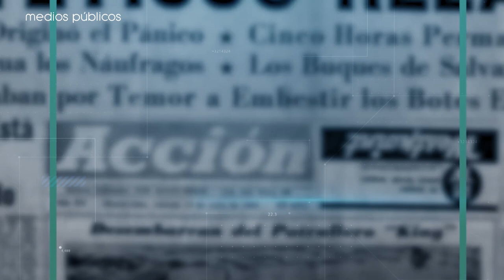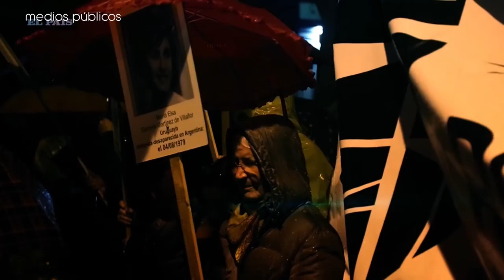Expresidentes: Biografía de Julio María Sanguinetti